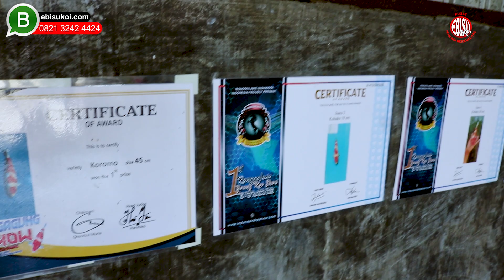BONGKAR ISI FILTER❗ KOLAM MINI PENGHASIL IKAN KOI JUMBO JUARA KONTES❗❗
Pada video sebelumnya sahabat koi telah kami perkenalkan dengan dengan salah seorang penghobi koi dari jombang yang juga memiliki usaha peternakan ayam pedaging, nah pada bongkar isi filter! kolam mini penghasil ikan koi jumbo juara kontes! sahabat koi kami ajak untuk mereview ikan koi yang ada di farm ini. penasaran sahabat koi bisa langsung tonton video kami bongkar isi filter! kolam mini penghasil ikan koi jumbo juara kontes!.

Pada kesempatan ini juga sahabat pecinta koi juga bisa melihat bagai mana sistem filtrasi yang digunakan oleh farm ini, urutan hingga bahan yang digunakan dalam memfilter air yang ada dalam kolam.

Bagi pecinta ikan koi yang ingin mendapatkan koleksi ikan koi dari Ebisukoi bisa menghubungi nomor yang tertera pada pada layar saat video berlangsung atau dapat juga menghubungi nomor yang ada dibawah ini, selain ikan koi yang berkualitas kami juga melayani untuk jasa pembuatan kolam koi berbagai jenis dan ukuran, jangan ragu lagi segera hubungi nomor WA ebisukoi farm Blitar.

Trimakasih kepada:
Bpk. Haris